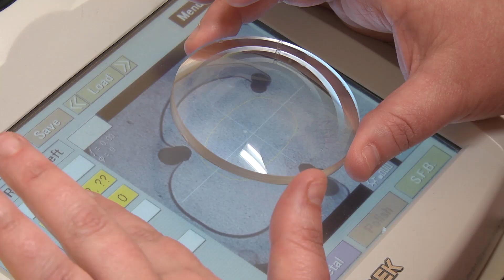Invision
Optometry offices in Christiansburg and Salem, VA. Fashion optical boutiques and eyeglass labs. Eye exams, glasses, sunglasses & contact lenses. Treatment of eye diseases & eye emergencies. Staff that are friendly, helpful and respect your time. Experienced Doctors that genuinely care for you.